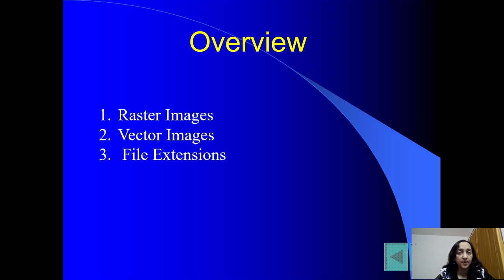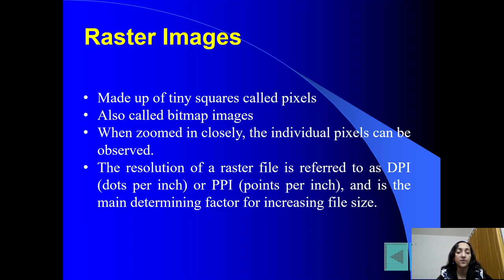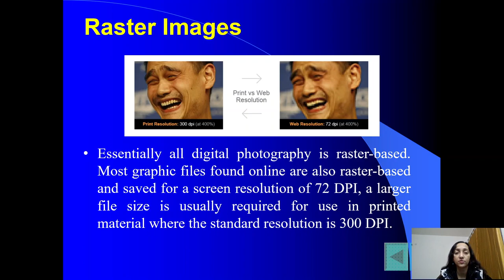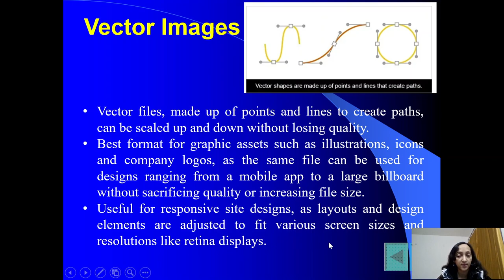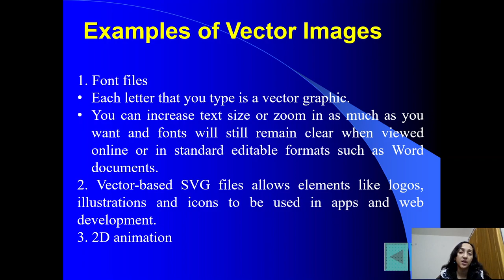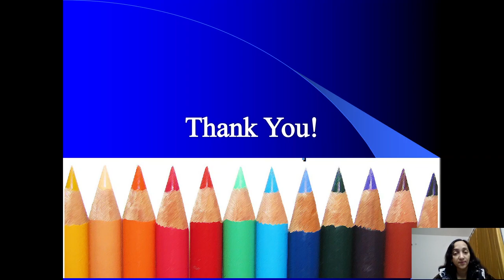#2| Raster Vs. Vector Images | File Extensions | Image Editing | Web Designing Tools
Subject: Web designing tools
Course: PG Diploma in Web Designing
It is also useful for the students of Diploma in Computer Engg, Information technology, PGDCA.